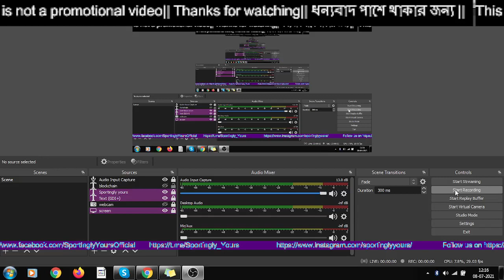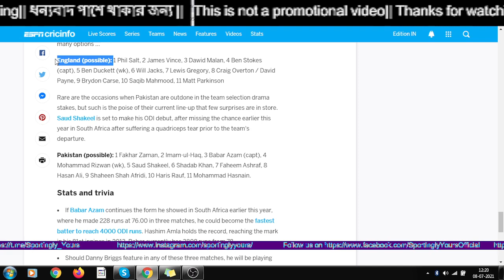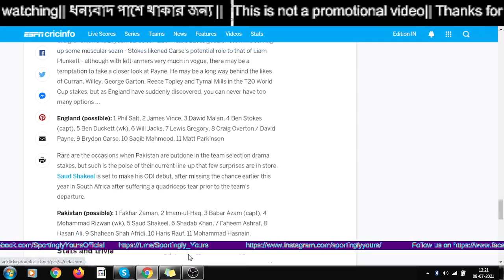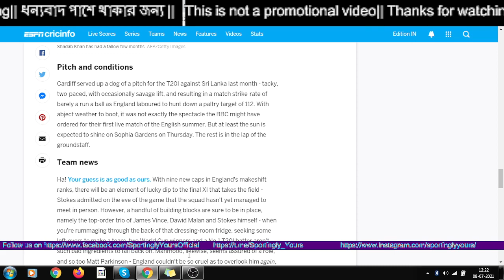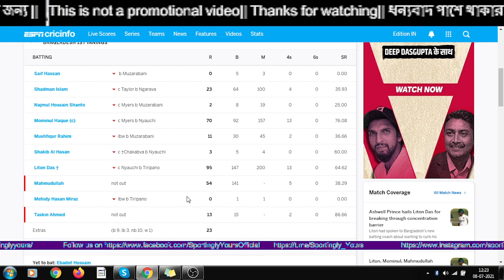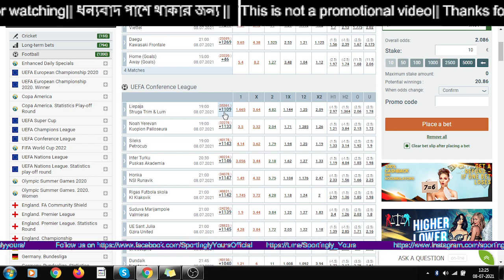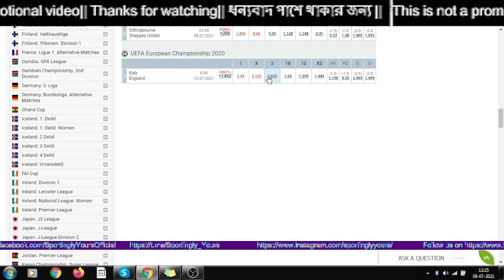England vs Pakistan 1st ODI || BANGLADESH vs ZIMBABWE DAY 2 || Wembledon Womens Semi Final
England vs Pakistan 1st ODI ,

Bangladesh vs Zimbabwe Day 2 TEST 1,

Wimbledon Womens  Semi Final,

Ashleigh Barty  vs Angelique Kerber,
Aryna Sabalenka vs Karolina Pliskova,